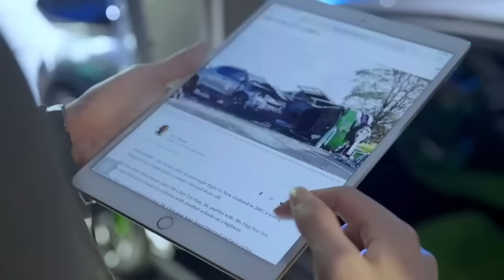CEO finds girl saved him, pushed mistress away and frantically looked for her with regret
【ANQCYL】 EP 36
【劇情簡介】She had a crush on him since childhood until he became her fiancé. However, in an earthquake, her half-sister accidentally replaced her as his savior. From childhood sweethearts to marriage, when she wanted to start again for the child, her father tried to seize the inheritance left by her biological mother, and her younger sister tried her best to provoke his relationship with her. Can this marriage really survive?